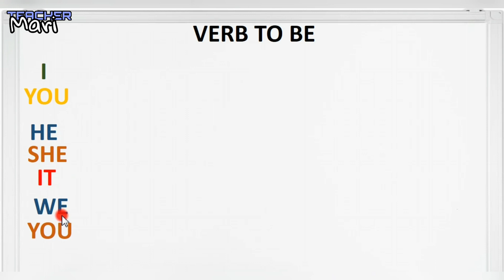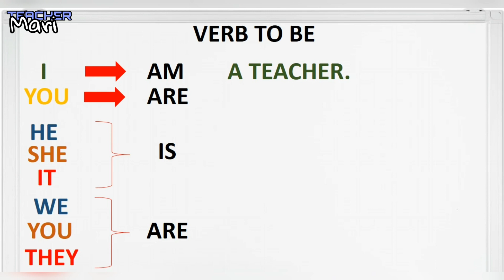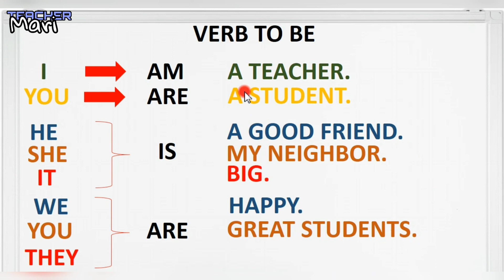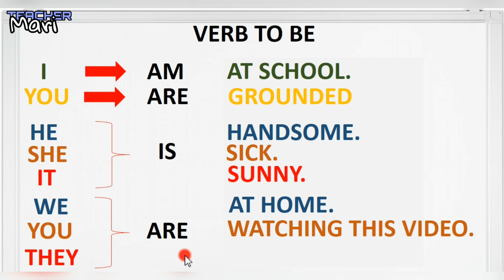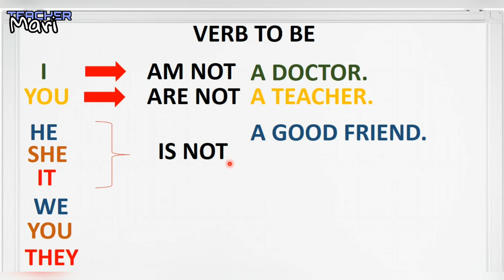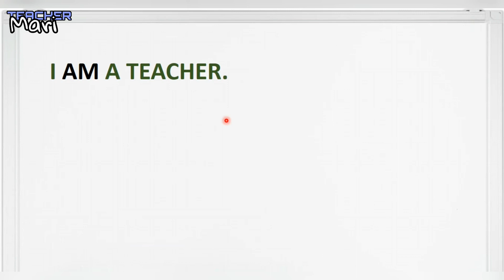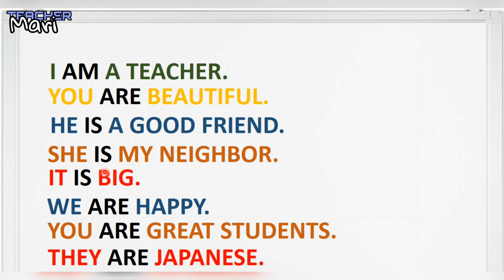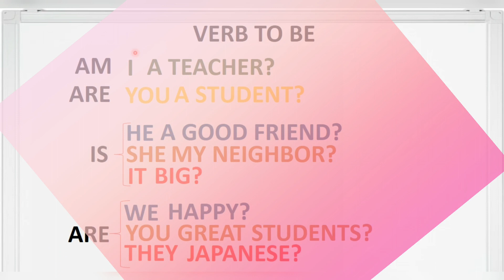VERB TO BE - CHEGOU A HORA DE VOCÊ APRENDER - AULA DE INGLÊS 1 (GRAMMAR CLASS)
Neste vídeo faço uma explicação completa sobre o 'Verb To Be' para iniciantes (formas afirmativa, negativa e interrogativa). Acesse os links de exercícios abaixo 👇 para praticar o Verbo To Be.